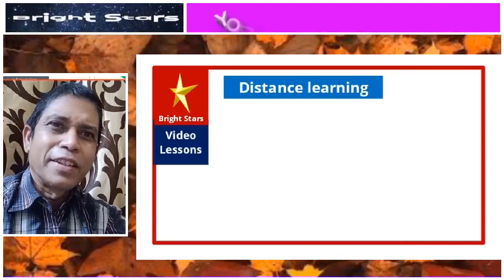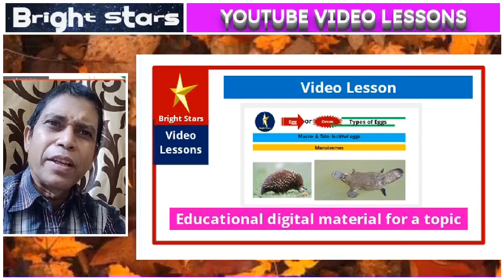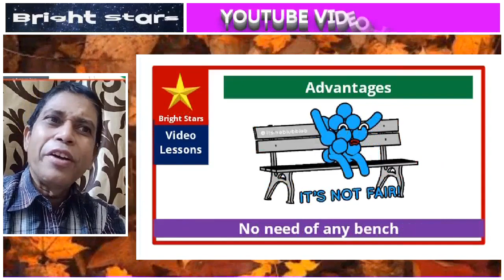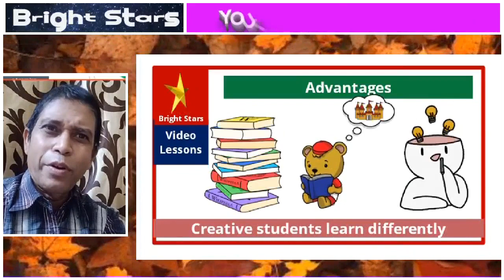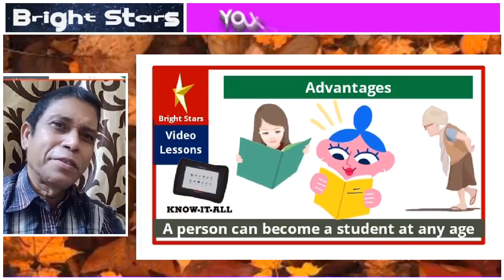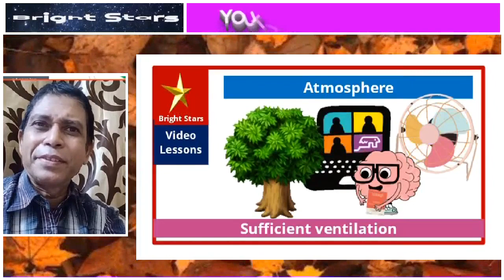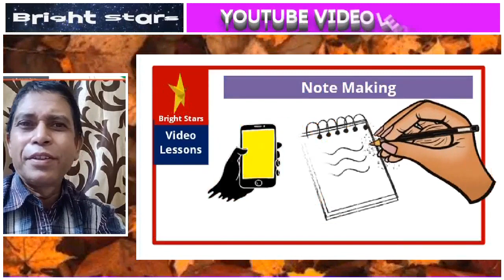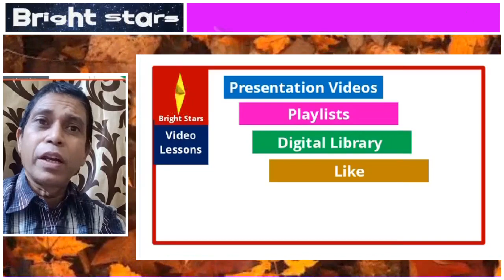YouTube వీడియో పాఠాల ప్రయోజనాలు, Advantages of Video Lessons, ICSE, NCERT, CBSE, Class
YouTube Video Lessons seem to be better than Zoom Classes. why? How?
 జూమ్ క్లాసుల కంటే యూట్యూబ్ వీడియో పాఠాలు మెరుగ్గా ఉన్నాయి. ఎందుకు? ఎలా?
And other advantages of YouTube Video Lessons.
మరియు YouTube వీడియో పాఠాల యొక్క ఇతర ప్రయోజనాలు.